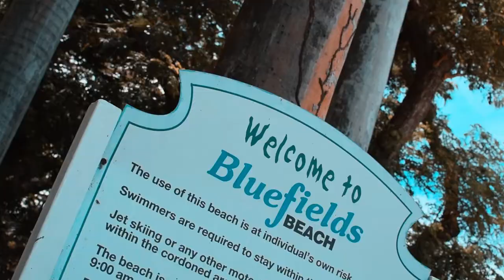BLUEFIELDS BEACH, WESTMORELAND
We outside all summer! In the first of a multi-part west coast adventure, the crew heads out to Bluefields Beach Park in Westmoreland! Likkle splishing & likkle splashing, & nuff niceness!

Look out for new videos next weekend!

[Soundtrack]
⇢ New South Kings - Kanye West Ft. Tyler The Creator - "Cherry Bombing" Type